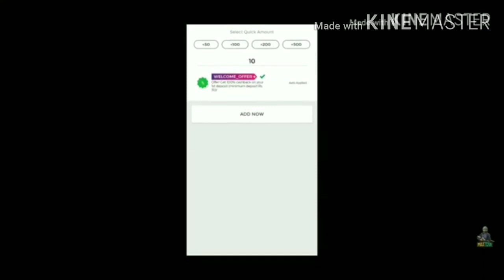Raistar kill sk sabir boss / sudip sarkar and other legend player drag headshot only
REFER CODE - ANKC9EF6